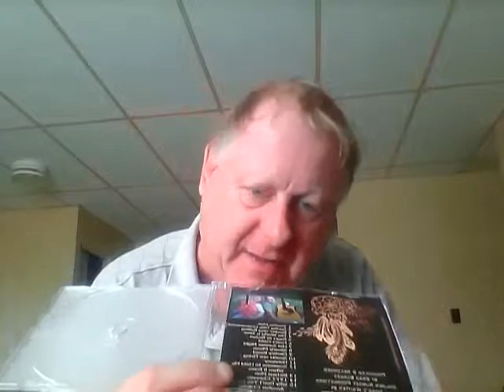TWO NEW CD'S OUT
1. SPIRIT BRAD BURRESS AND FAY BUSH 2. TIME  BRAD BURRESS INSTRUMENTAL